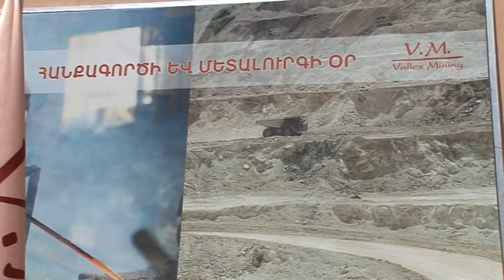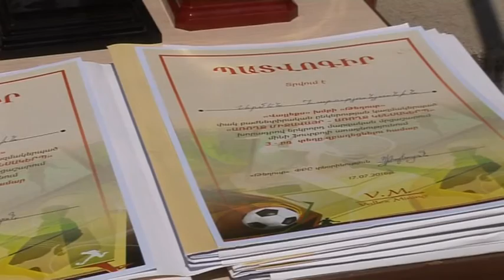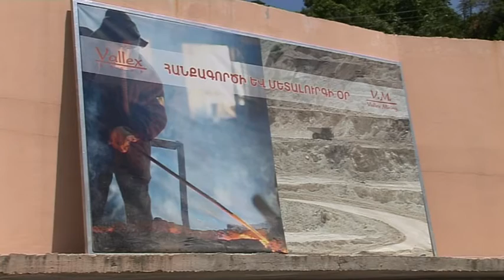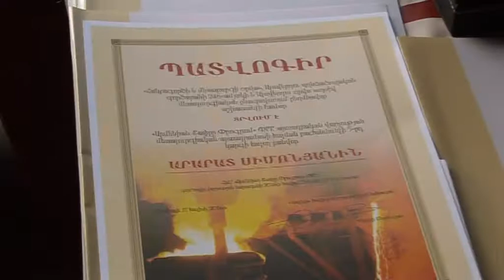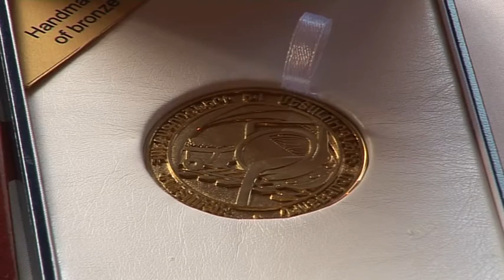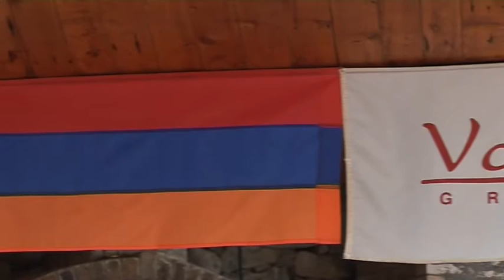ԹԵՂՈՒՏՈՒՄ ՆՇՎԵՑ ՀԱՆՔԱԳՈՐԾԻ ՕՐԸ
Հուլիսի  17--ին Թեղուտում նշվեց մետալուրգի ու հանքագործի օրը